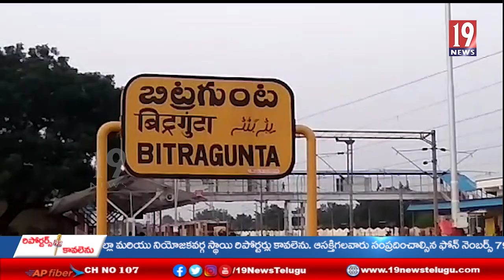కావలి ఆర్డీవో కార్యాలయం నందు సచివాలయ సిబ్బంది నిరసన - నెల్లూరు జిల్లా